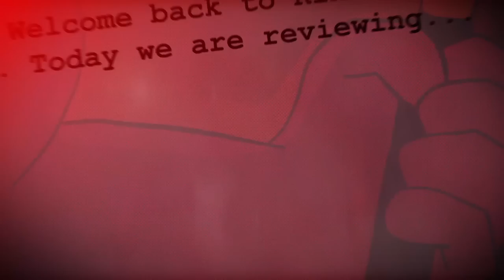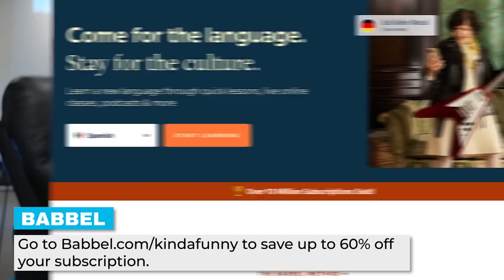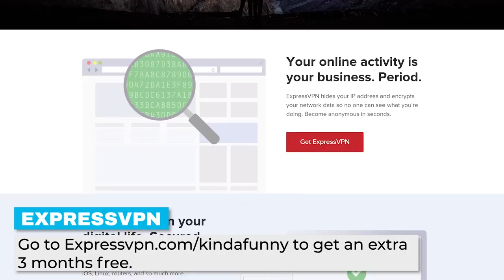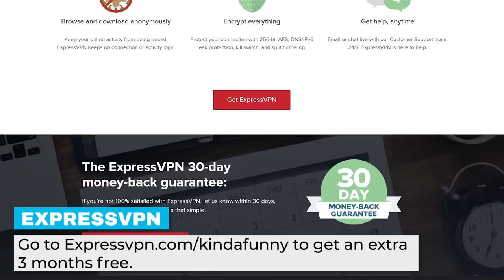Doctor Strange in the Multiverse of Madness In Review - Every Marvel Movie Ranked & Recapped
to get an extra 3 months free.

to get started with Chime.

This episode of Kinda Funny's In Review rank, review, and recap the 2016 Marvel Studios MCU film Doctor Strange 2 directed by Sam Raimi and starring Benedict Cumberbatch and Elizabeth Olsen as The Scarlet Witch.

Time Stamps -
00:00:00 - Start
00:39:25 - Plot
02:04:14 - Haiku  in review